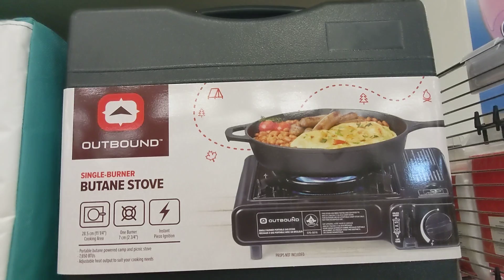Single Burner Stover for camping - Canadian Tire Store